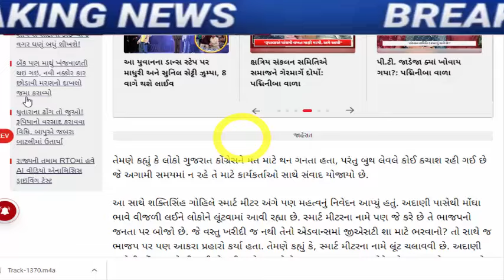શક્તિસિંહ ગોહિલ ને લઇ ફરી ચોંકાવનારા સમાચાર, Gujarat_News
Vઆ ચૂંટણીમાં બુથ વ્યવસ્થા અમારી ખામી રહી છે તેનો સ્વીકાર કરું છું: શક્તિસિંહ ગોહિલ

Complaint against Rajkot seat candidate Dhanani, cases related to Kshatriyas and Patels.

Jayesh Radadia's troubles increase! Filled 4 forms for one place, IFFCO elections became exciting.

Former MLA from Manavdar in Junagadh Arvind Ladani joined BJP

gujarat-bjp-big-political-game-on-aap-gujarat-mla-chaitar-vasava-fir-latest-news

hardik-patel-letter-to-agriculture-minister-on-cotton-price-issue